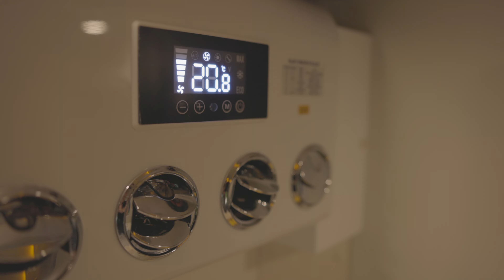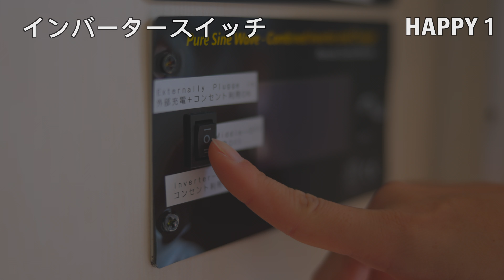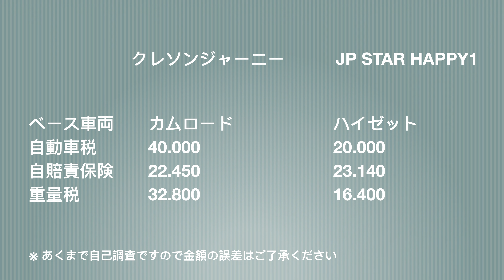キャンピングカー クレソンジャーニ vs JP STAR HAPPY1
キャンブコン　キャンピングカー、クレソンンジャーニのルームツアーと軽キャンピンングカーJP STAR happy1との比較動画です。

▷バンライフ夫婦にバンライフの全てを聞いたインタビュー動画

▷アマゾン　リンク
YETI クーラボックス

イワタニガスコンロ　gas stove

イワタニ　炉端焼き　BBQ grill

沖縄からjp star HAPPY1軽キャンピングカートと共にいくアドベンチャーを毎週金曜日にお届けします。
バンライフ、車中泊などキャンピングカー旅情報を皆さんとシェアしていきます。
キャンプ、釣り、アウトドアを一緒に楽しみましょう♪
OkinawaRV
沖縄県読谷で軽キャンピングカー【JP STAR HAPPY1】の販売をしています
キャンピングカー購入だけでなくキャンピングカーレンタルもできます

Japanese K Camping car in Okinawa, Japan exploring and Camping with our Okinawa Rv. We do weekly expeditions on Okinawa camping, exploring and helping others to live the Van Life in Okinawa.  We own an RV rental and Sales company based in Yomitan, Okinawa called @OkinawaRV